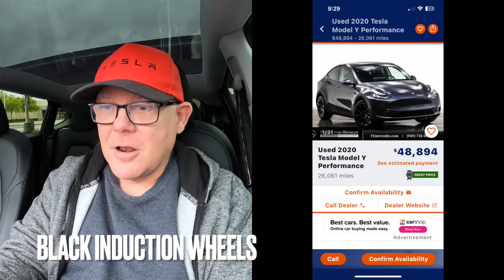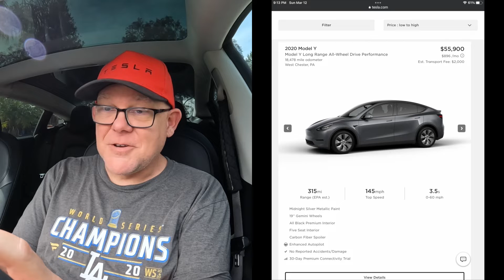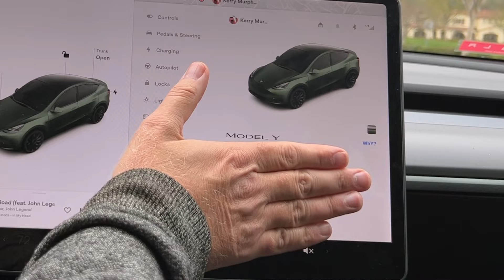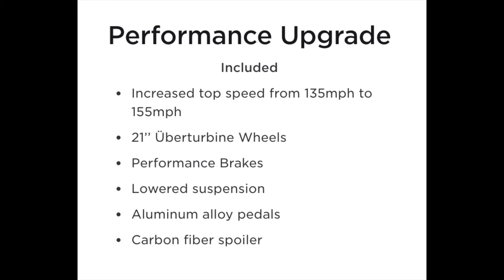How to spot a FAKE Tesla Model Y Performance on the road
We found some questionable used Tesla Model Y's that claimed to be Performance versions, but are they? We show you all the different clues to help you identify and buy the real thing. We show all the differences between Tesla Model Y Performance, Long Range, and Standard Range. We also show some of the used listings that prompted this video, including one Bizarre listing from Tesla themselves!

00:21 Used Listings
03:49 Bizarre Tesla Listing
07:20 Performance Clues
11:22 Interior Clues
12:46 Ultimate Clue
14:07 Official Tesla List
14:22 Wrap Up / Thank You

The more subscribers we have, the more cool Tesla fun we can have and share with you!

These tips are based on our experience with our 2019 Tesla Model 3 SR+, and 2022 Tesla Model Y Performance. Use at your own discretion.

We cover topics like:
Tesla
Tesla Cybertruck
Cybertruck
Model 3
Model Y
Performance
Supercharging
Superchargers
V2 Supercharger
V3 Supercharger
Urban Supercharger
Software Updates
Tips
Trips
Road Trips
Elon Musk
How to
Tricks
Chademo
CCS
Adapters
J1772
EV Charging
FSD
Full Self Drive
Sentry Mode
Sentry Mode Live Cam
Wall Connector
Mobile Connector
Nema 14-50
Accessories